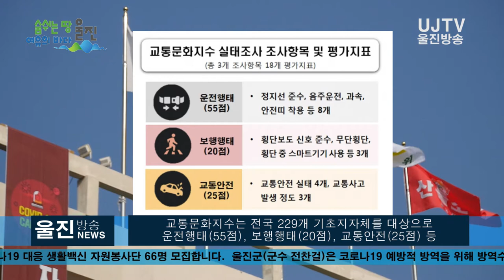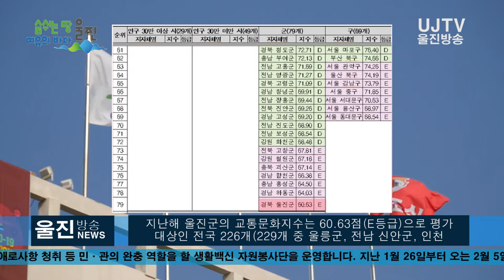[울진방송] 20210129(금) 울진군 교통안전 의식 ‘전국 꼴찌’ 불명예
울진방송 뉴스 제작에 큰 힘이 됩니다.

ㅣ교통문화지수 평가 결과, 전국 229개 기초지자체 중 꼴찌
ㅣ교통안전 의식 개선 노력 절실

(기자)
울진군의 교통안전지수가 군(郡) 단위는 물론,  전국 229개
기초지자체 가운데 '꼴찌'인 229위인 것으로 나타나
군민들의 교통안전 의식 개선이 절실한 것으로 분석됐습니다.

국토교통부는 이와 같은 내용이 담긴
'2020년 교통문화지수 실태조사' 결과를 27일 발표했습니다.
교통문화지수는 전국 229개 기초지자체를 대상으로
운전행태(55점), 보행행태(20점), 교통안전(25점) 등
3개 분야 18개 항목의 평가지표를 조사해 지수화한 값입니다.

전국 시·군·구 지자체를 △인구 30만명 이상 시(市)
△인구 30만명 미만 시 △군지역 △자치구 4개 그룹으로 나눠
5개 등급으로 구분해 평가가 진행됐습니다.
5개 등급은 ▲A등급(상위 10%), ▲B등급(상위 25%),
▲C등급(중위 30%), ▲D등급(하위 25%),
▲E등급(하위 10%)입니다.

지난해 울진군의 교통문화지수는 60.63점(E등급)으로 평가
대상인 전국 226개(229개 중 울릉군, 전남 신안군, 인천
옹진군 제외) 기초지자체 가운데 최하위 성적표를 받았습니다.

조사 항목별로는 ‘운전행태’ 80위(E등급),
‘보행행태’ 79위(E등급), ‘교통안전’ 46위(C등급)로
전체적인 교통 수준이 매우 낮은 것으로 조사됐습니다.

또한 ‘교통안전’ 분야에서도 25점 배점에 14.36점으로 전국 평균 16.01점에 비해 낮게 나타내며  순위는 46위, C등급으로 평가됐습니다.

다만 울진군은 지자체 교통안전 예산 확보 노력(1위)과,
인구 및 도로연장 당 자동차 교통사고 사망자 수(21위) 등에서
타 지자체 대비 우수한 사항으로 평가받았습니다.

울진군의 교통문화지수를 높이기 위해 군민의 교통안전에 대한
성숙한 교통문화 등의 의식개선이 절실한 시점으로 보입니다.

또 행정에서는 교통안전에 대한 지속적인 관심과
주민의 교통문화 의식 개선을 위한
대대적인 홍보, 교육 등이 매우 시급합니다.

울진읍에 사는 주민 A모(58세)씨는 “운전자가
‘나만 편하면 된다’는 식으로 깜빡이(방향지시등) 등 사소한
교통질서 무시, 배려 없는 운전 등 운전규칙을 잘 지키지
않는 것이 가장 큰 문제다”며, “최근 자동차 수가 증가하면서
주차문제 등 교통환경이 갈수록 나빠지고 있는 상황이라
살기 좋은 울진을 위해서라도 교통법규에 대한 주민들의
올바른 실천과 운전자의 의식 개선이 필수적이다”고 말했습니다.

군 관계자는 “교통문화를 개선하기 위해 지자체가 담당해야 할
부분에 대해 경찰서 등과 협의 등 군 차원에서 적극적인 노력을
 다하겠지만 한계가 있는 만큼, 군민들의 적극적인
동참이 필요하다”며, “올해는 안전한 울진이 될 수 있도록
교통문화 수준을 개선하기 위해 노력하겠다”고 밝혔습니다.

한편 경상북도 군(郡) 지역에서는 B등급에 영양군(82.44) 9위, 칠곡군(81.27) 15위, 의성군(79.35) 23위, 군위군(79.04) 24위, 봉화군(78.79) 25위, 영덕군(78.2) 28위 등이며, C등급은 성주군(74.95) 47위로 나타났다. D등급은 청송군(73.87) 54위, 예천군(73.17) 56위, 청도군(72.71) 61위, 고령군(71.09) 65위로 조사됐습니다.